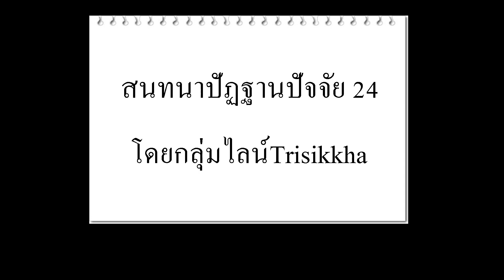สนทนาปัฏฐานปัจจัย 30/ 01/67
อธิบายอินทริยปัจจัย โดยกลุ่มไลน์Trisikkha